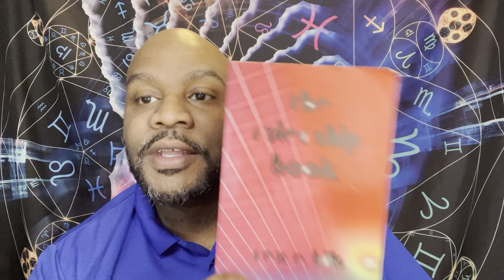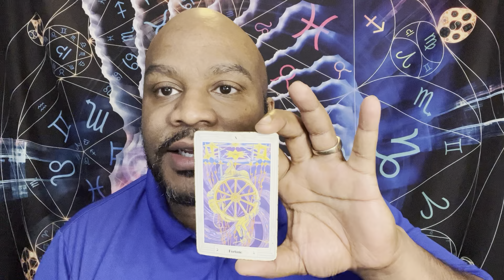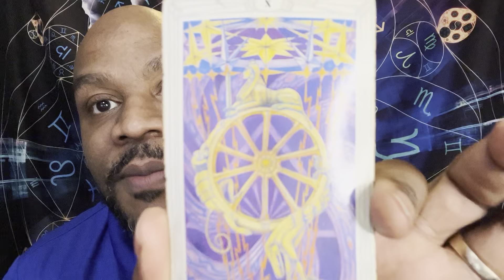Jupiter spells Planetary Magick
Jupiter spells Planetary Magick Where to start is what you will learn as well as some tips on spells.

Here are the links as promised.

The Rulership Book👉🏿